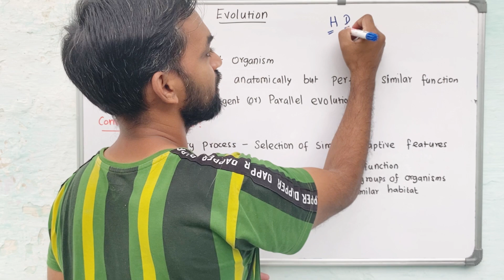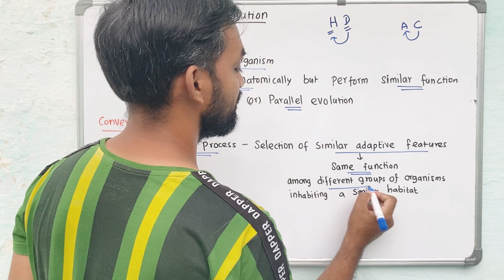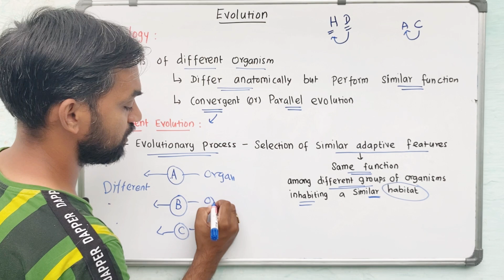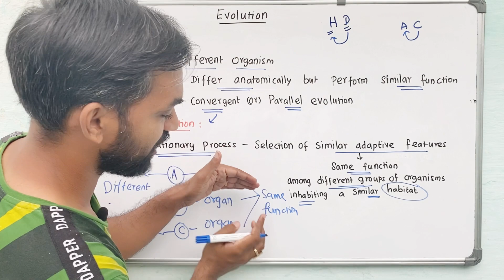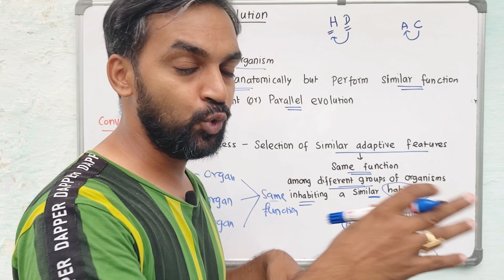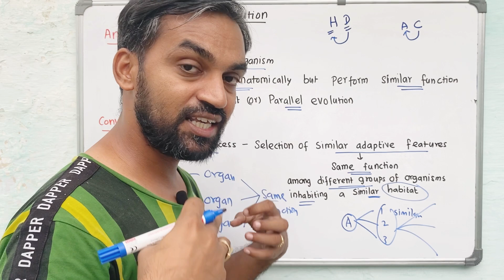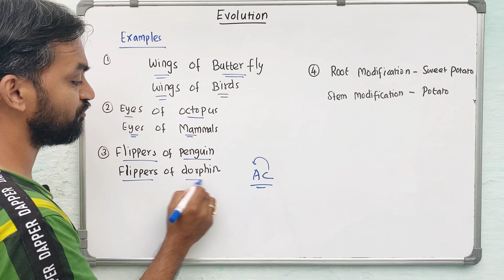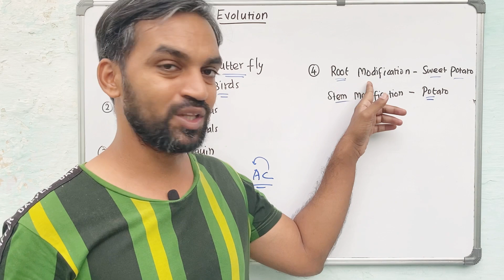Evolution | Analogy | Analogous organs | Convergent evolution